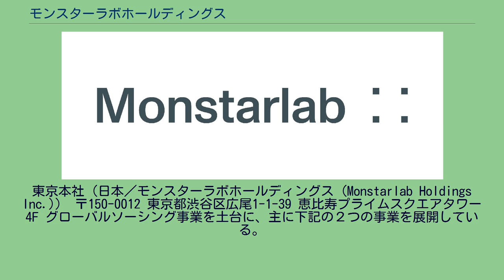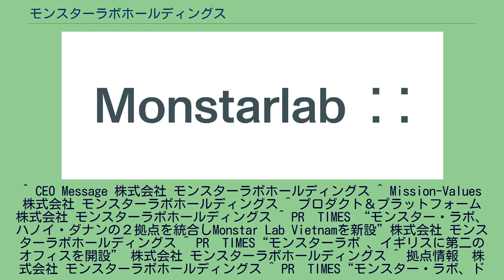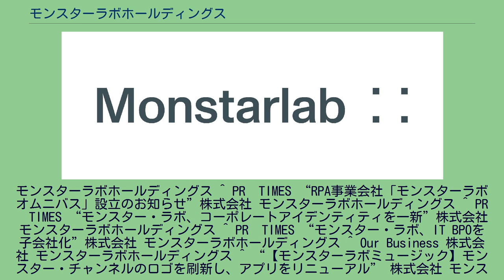モンスターラボホールディングス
株式会社モンスターラボホールディングス（Monstarlab Holdings Inc.）は、東京都渋谷区に本社を置く、デジタルコンサルティング事業, ソフトウェアの開発及び販売等を行うアプリケーション開発会社。
2006年2月3日、鮄川宏樹が株式会社モンスター・ラボを設立。
社名の由来は、フランス語で「私の」を意味を表す「mon」と、星・スターを表す「star」の2つの語を用いた造語。
世界の最適な場所から最適なリソースを提供し、世界18ヶ国30都市で事業を展開するグローバルITベンチャー。
デジタルコンサルティング事業(ビジネスの設計・企画、UX/UI デザイン、ブランディング、システム開発、アプリ開発からグロースハックまで、クライアントのDX推進をサポート)とプロダクト事業(デジタルコンサルティング事業を通じて蓄積されたインサイトと最先端の技術を駆使し、デジタルソリューションを自社で企画・開発。
プロダクト化)を土台に、様々な事業を行なっている。
ミッションは、「多様性を活かし、テクノロジーで世界を変える」。
創業事業として2006年7月にインディーズアーティストとリスナーを感性によって結びつけるサイト「monstar.fm」をオープンさせたのを始めとし、2010年6月にはインターネット音楽放送「monstar.ch」をリリースし、現在も引き続き運営運営を行なっている。
その他にも、RPA（ロボットによる業務自動化）ツール等のプロダクト事業、デザイン・ITスキルと英語を掛け合わせて学ぶ事ができる「Monstar Academia」等を展開。
東京本社（日本／モンスターラボホールディングス (Monstarlab Holdings Inc.)） 〒150-0012 東京都渋谷区広尾1-1-39 恵比寿プライムスクエアタワー 4F グローバルソーシング事業を土台に、主に下記の２つの事業を展開している。
^ CEO Message 株式会社 モンスターラボホールディングス ^ Mission-Values 株式会社 モンスターラボホールディングス ^ プロダクト＆プラットフォーム 株式会社 モンスターラボホールディングス ^ PR　TIMES “モンスター・ラボ、ハノイ・ダナンの２拠点を統合しMonstar Lab Vietnamを新設”株式会社 モンスターラボホールディングス ^ PR　TIMES“モンスターラボ 、イギリスに第二のオフィスを開設” 株式会社 モンスターラボホールディングス ^ 拠点情報　株式会社 モンスターラボホールディングス ^ PR　TIMES“モンスター・ラボ、ドバイ拠点を新設し、中東市場に進出”　株式会社 モンスターラボホールディングス ^ PR　TIMES“モンスター・ラボ、米国デジタルプロダクト開発企業Fuzzを子会社化”　株式会社
モンスターラボホールディングス ^ PR　TIMES “RPA事業会社「モンスターラボオムニバス」設立のお知らせ”株式会社 モンスターラボホールディングス ^ PR　TIMES “モンスター・ラボ、コーポレートアイデンティティを一新”株式会社 モンスターラボホールディングス ^ PR　TIMES “モンスター・ラボ、IT BPOを子会社化”株式会社 モンスターラボホールディングス ^ Our Business 株式会社 モンスターラボホールディングス ^ “【モンスターラボミュージック】モンスター・チャンネルのロゴを刷新し、アプリをリニューアル” 株式会社 モンスターラボホールディングス ^ “【A.C.O.】ブランド体験を共創するデザインプログラム「BX Camp」を提供開始” 株式会社 モンスターラボホールディングス